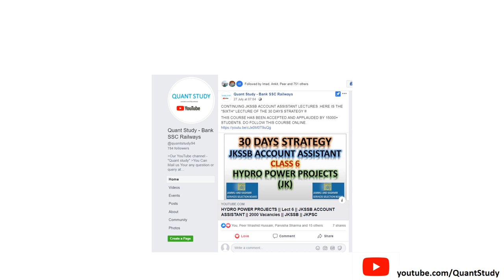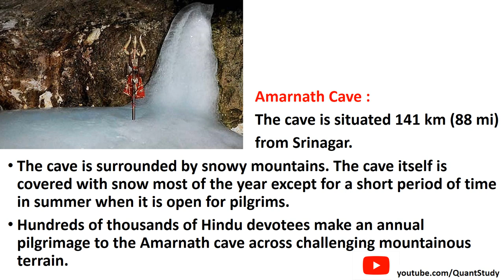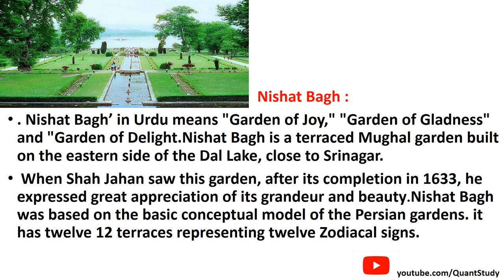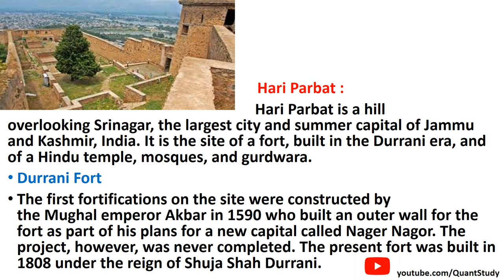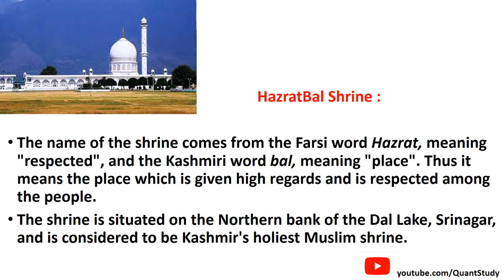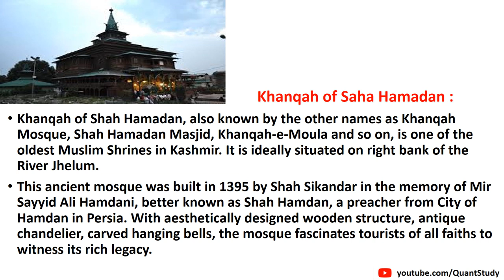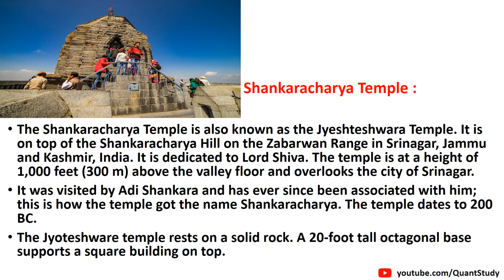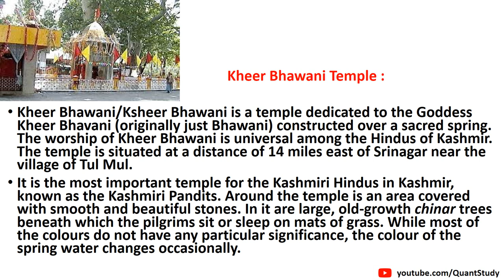HISTORIC PLACES OF J&K (KASHMIR)|| JKSSB ACCOUNT ASSISTANT || 2000 VACANCIES